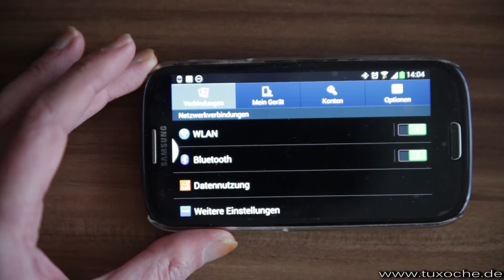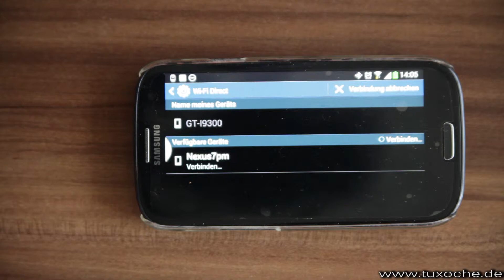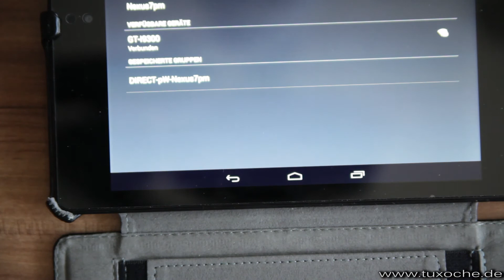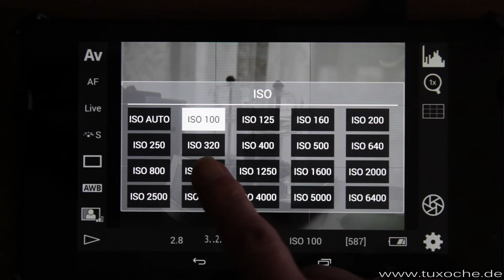DSLRController WLAN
WLAN Verbindung über DSLRController mit 2 Geräten